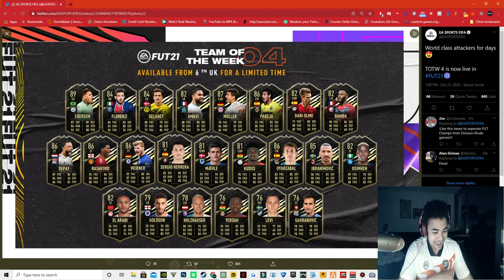FIFA 21/ ONE LAST DANCE UEFA CHAMPIONS LEAGUE SBC REVIEW!!!!